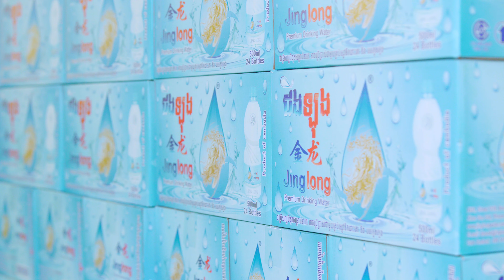Jing Long Mineral Water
CG & Colorist: udomvichet